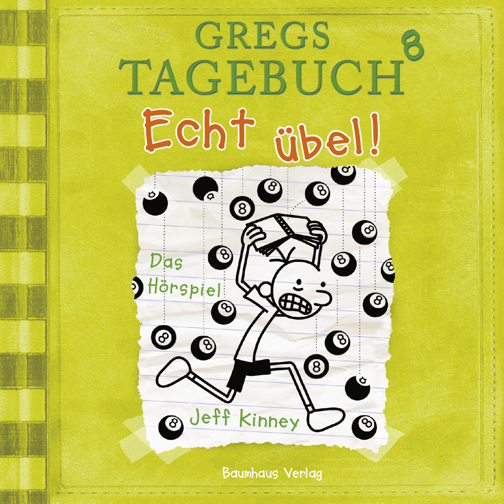Gregs Tagebuch - Folge 8: Echt übel!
Inhaltsangabe:
Greg kann es einfach nicht fassen. Rupert hat eine Freundin! Seit dem Valentinsball ist er mit Abigail zusammen - und Greg ist ab sofort abgeschrieben. Das ist echt übel und bringt einige Schwierigkeiten mit sich. Der Schulweg zum Beispiel. Bisher ist Rupert immer vorgegangen und hat Greg vor Hundehaufen gewarnt. Ohne Rupert versaut sich Greg natürlich gleich seine neuen Schuhe. Aber was noch viel schlimmer ist: Mit wem soll Greg jetzt rumhängen? Er muss feststellen, dass es ohne Rupert ganz schön langweilig ist. Ein Plan muss her ...

Hol Dir die kostenlose Hörbücher lismio App für Android oder iOS